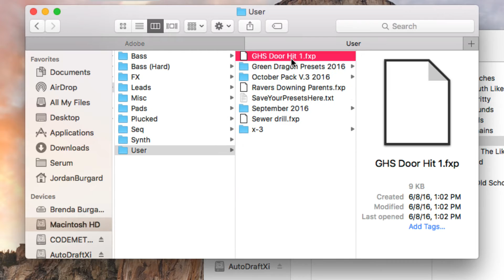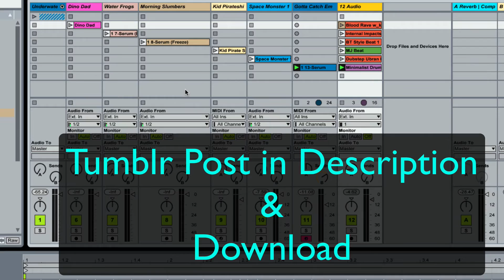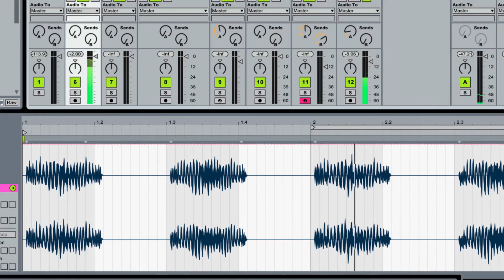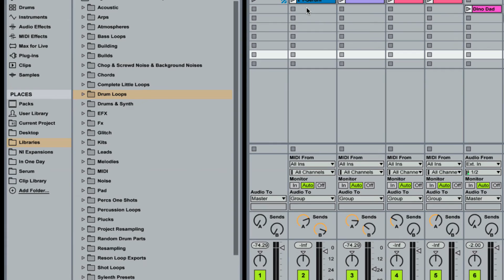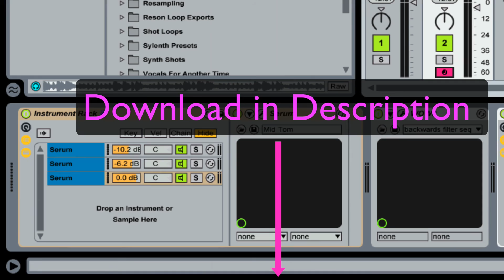TUTORIAL | NEW Serum Preset Install Windows & Mac Special FREE Demo Pack DL In Description